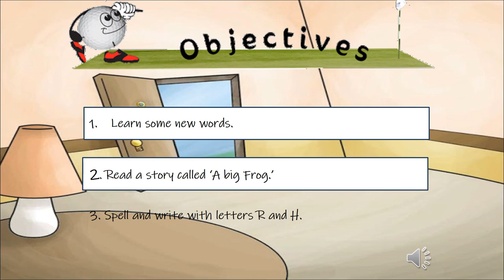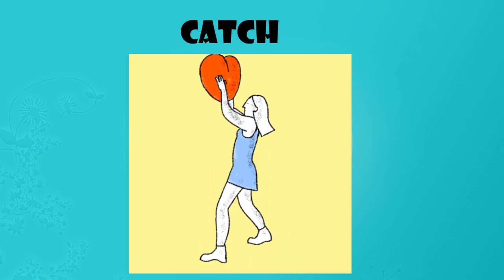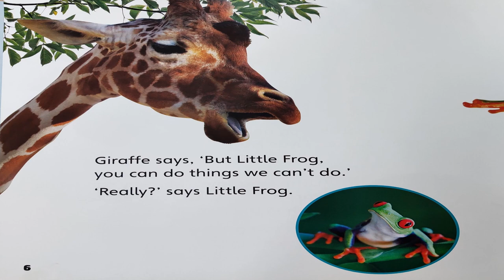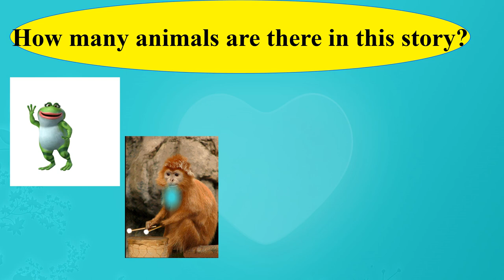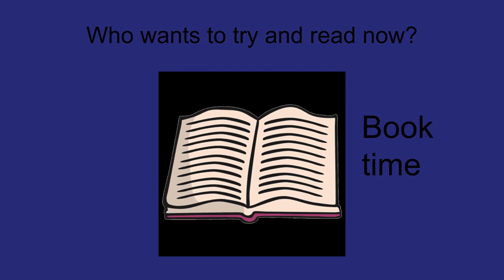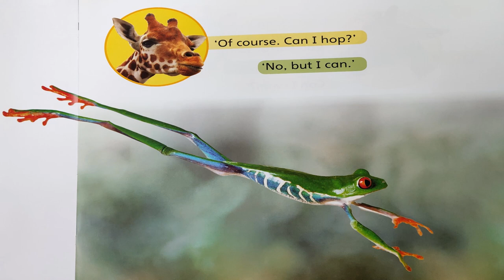OW2 Unit7 story time A big lesson for the little frog